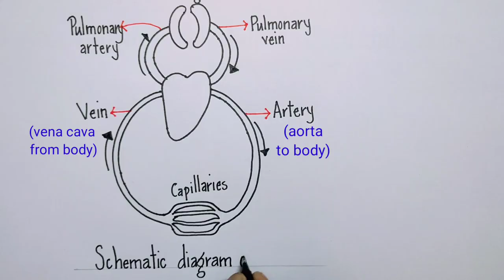Double circulation diagram class 7|Schematic diagram of circulation class 7|NCERT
Hi friends,
            In this video we will learn how to draw diagram of double circulation(this diagram is based on class 7ncert textbook).

Queries solved:
schematic diagram of circulation class 7
schematic diagram of circulation
double circulation diagram class 7
class 7 schematic diagram of circulation
class 7 science important diagrams
schematic diagram of blood circulation in human body
how to draw schematic diagram of circulation
how to draw schematic diagram of heart
double circulation diagram class 10
double circulation